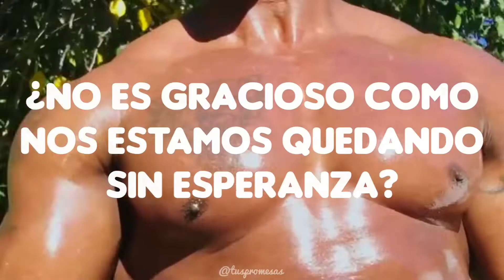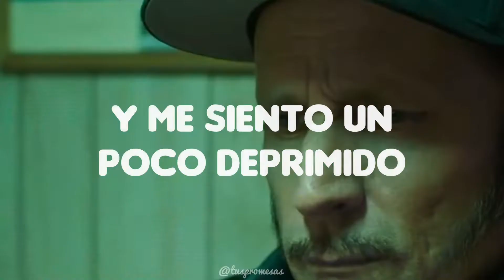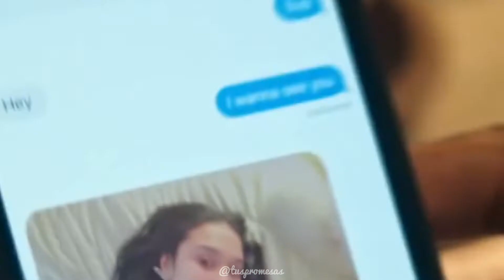Green Day - Oh Yeah! // español (Video Oficial)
OH YEAH! - Green Day

En "Oh Yeah!", la banda crítica la obsesión de Estados Unidos con las redes sociales y afirma el control de armas y la violencia armada actual del país, principalmente hace hincapié en los tiroteos escolares. Anteriormente esta canción se iba llamar "Bulletproof Backpack" o "Mochila a prueba de balas". Esta canción es el tercer sencillo de su nuevo álbum titulado "Father of All Motherfuc**rs".

- Paganismo: Se trata de un adjetivo utilizado para hacer referencia a los politeístas y los idólatras, y a todo aquel que no fue bautizado.
- Jingoísmo: Se trata de una forma de imperialismo, en la forma de patriotismo extremo que justifica una política exterior agresiva.​
- Estrella fugaz de la baja expectativa: Posible referencia a misiles.

Agradecemos las suscripciones, comentarios y likes. ¡Gracias!

LETRA:

I'm in a crowd full of angels and demons
I'm looking out for the jingoes and heathens
Nobody move and nobody gonna get hurt
Reach for the sky with your face in the dirt

Everybody is a star
Got my money and I'm feeling kinda low
Everybody got a scar
Ain't it funny how we're running out of hope?

Yeah oh yeah oh yeah

I got blood on my hands in my pockets
That's what you get turning bullets into rockets
I am a kid of a bad education
The shooting star of lowered expectation

Yeah oh yeah oh yeah Yeah oh yeah oh yeah

I'm just a face in the crowd of spectators
To the sound of the voice of a traitor
Dirty looks and I'm looking for a payback
Burning books in a bulletproof backpack

Todos los derechos de autor son de Green Day.

@tuspromesas traducciones al español